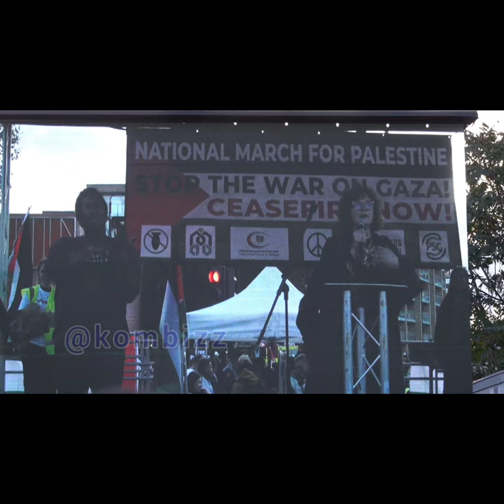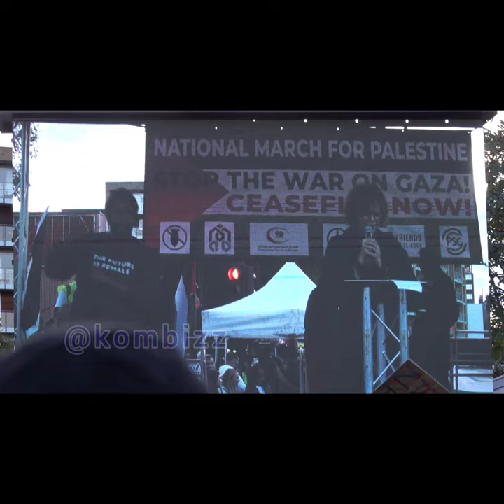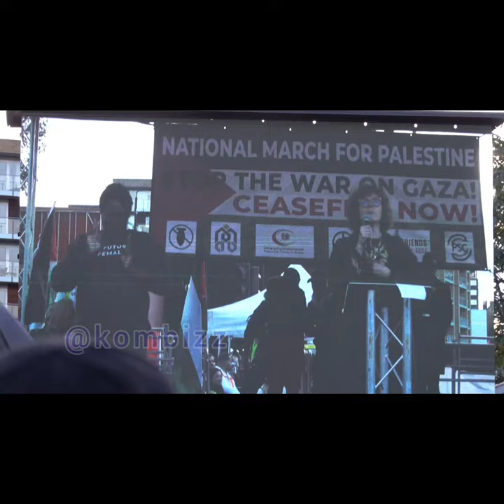UK March For Palestine - Ceasefire Now! -part 6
This was the march that the Tories tried to ban as they called it a hate march - take a look at the people in this video. Just average Brits, angry about war crimes but no hatred here.